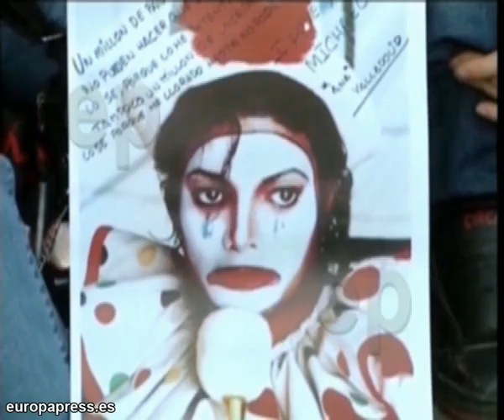Buscan la fotos de la autopsia de Jackson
Las especulaciones sobre la muerte de Michael Jackson siguen estando a la orden del día casi un año después de su muerte. Muchos son los que todavía siguen intentando hacer negocio a costa del fallecimiento del cantante. Esta vez son los responsables de ciertas páginas web, quienes quieren conseguir  las fotos de la autopsia del rey del pop.